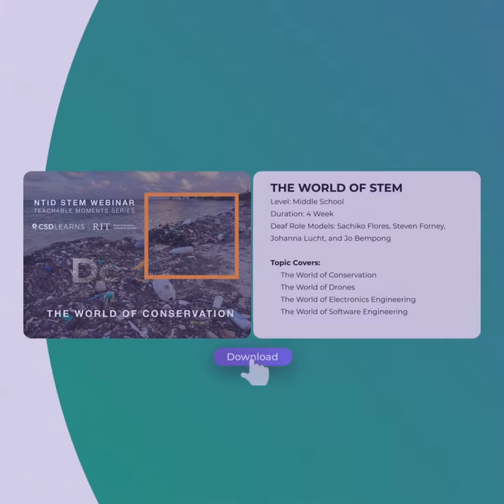Free Teachers Toolkits For Deaf and Hard of Hearing Students